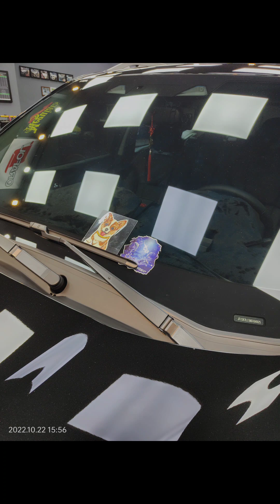迎風面犀牛皮 全車鍍膜 窗框鍍鉻黑化 Subaru 森林人 #5.5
📆預約專線

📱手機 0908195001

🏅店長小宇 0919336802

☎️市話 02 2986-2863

📌本店提供 🏦中信 🏦永豐 🏦台新 刷卡分期服務

🏢地址 新北市新莊區中原東路29號

🕛營業時間 每天11：00➖20：00